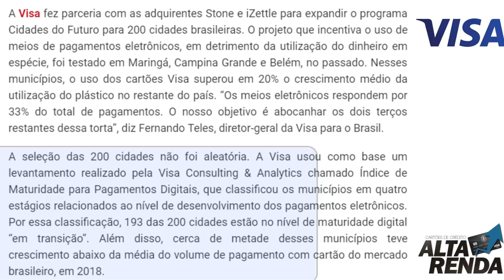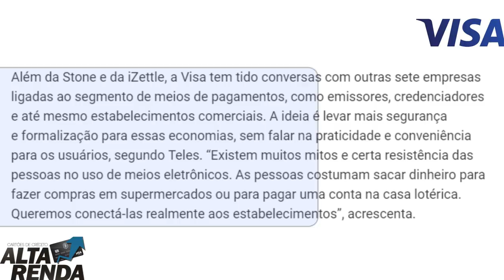💳Visa faz parcerias para incentivar uso de pagamentos eletrônicos:Bandeira vai expandir✔🔝